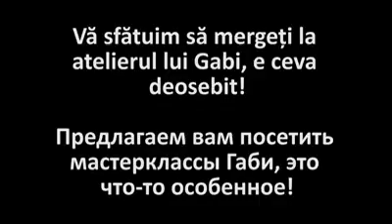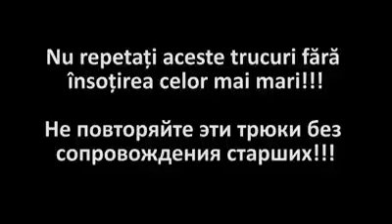1. Лагерь следопытов Молдова - 2-ой слёт - 2018 Exploratori